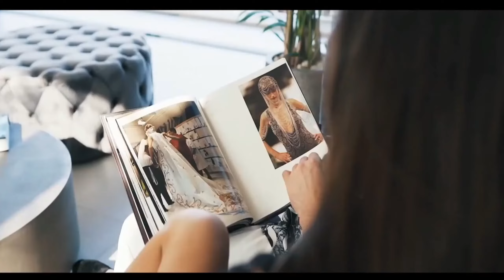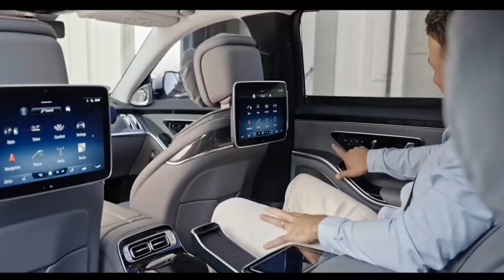Billions, the most expensive things in the world, indecent lifestyle, private jet, nice cars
Whether you want to learn about the lifestyle of famous celebrities, how they spend their millions
or billions, the most expensive things in the world, indecent lifestyle, private jet, nice cars,
millionaire lifestyle, houses, mansions, jewelry and watches, we've got you covered...